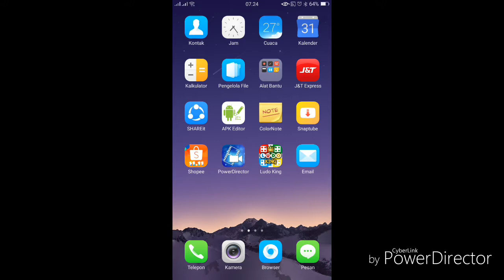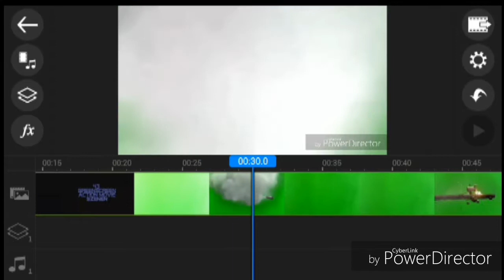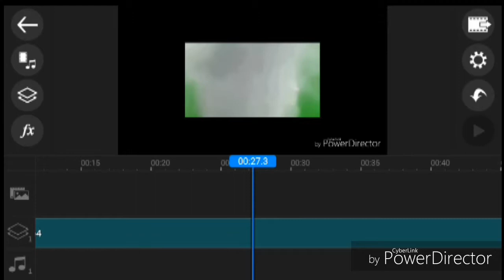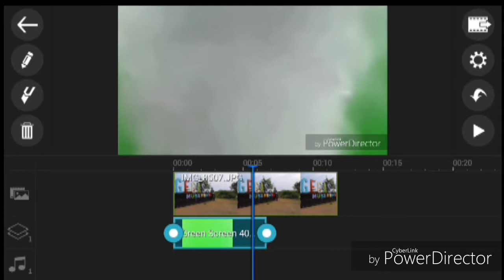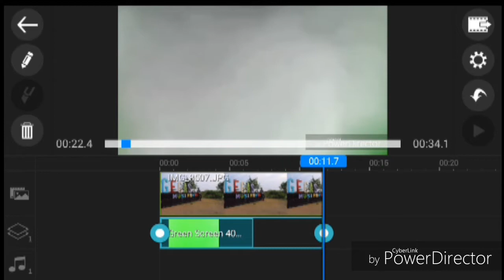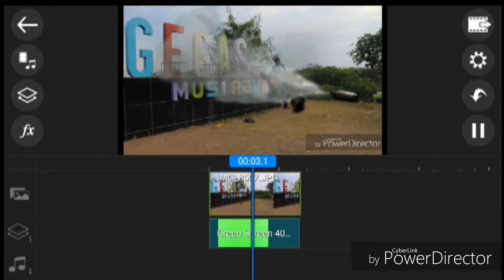cara menghilangkan bacground green screen pada video menggunakan powerdirector